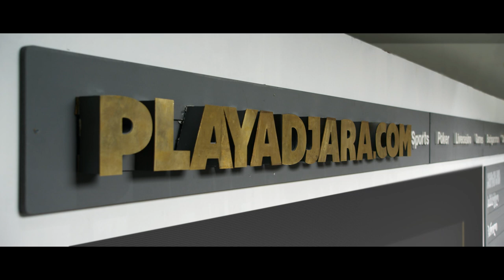PLAYADJARA.COM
Production Company: MetroAD. Director: Giorgi Lifonava. DoP: Omar Gelashvili. Production Designer: Dodoshka Chkheidze. Executive Producer: Sandro Gabilaia. Production Manager: Maia Gurabanidze